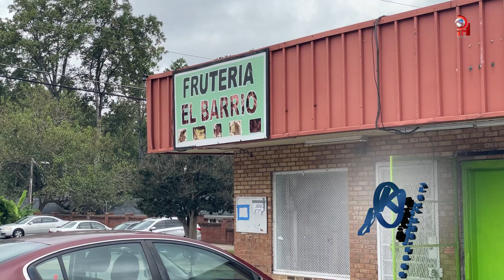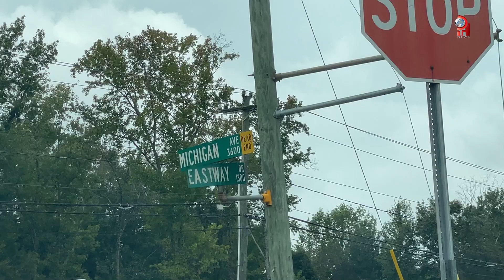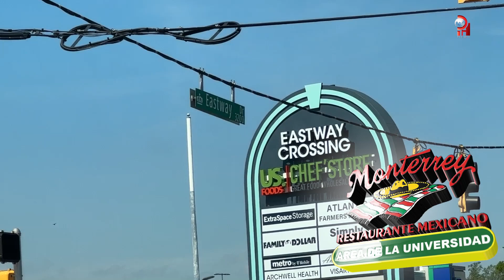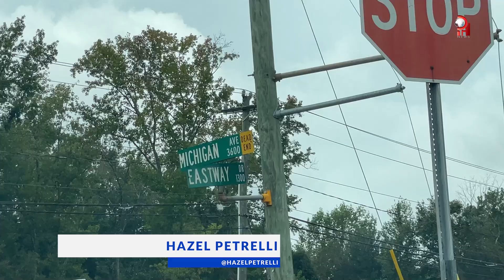Delincuencia azota la Eastway Dr Charlotte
Muchos de los pequeños locales comerciales ubicados en Eastway Dr. Charlotte, NC están siendo amenazados por la delincuencia. En la Frutería “El Barrio”, ubicada en la 1401 Eastway Dr. dos sujetos armados entraron a robar cerca de las 7 p.m. Más tarde a las 11 p.m. un nuevo robo en la cuadra 1900 Eastway dejó a un hispano herido de bala tras resistirse a un robo. Quienes frecuentan el área aseguran que “muchos de los asaltantes son jóvenes perdidos en las drogas” aseguró un hispano que habló para Progreso Hispano News.

Many of the small businesses located on Eastway Dr. Charlotte, NC are being threatened by crime. At the “El Barrio” fruit shop, located at 1401 Eastway Dr., two armed men broke in around 7 p.m. Later at 11 p.m. a new robbery in the 1900 block of Eastway left a Hispanic man wounded by a gunshot after resisting a robbery. Those who frequent the area assure that “many of the assailants are young people lost in drugs” assured a Hispanic who spoke to Progreso Hispano News.

PROGRESO HISPANO NEWS,📰 local news from the city of Charlotte in North Carolina, National & International.